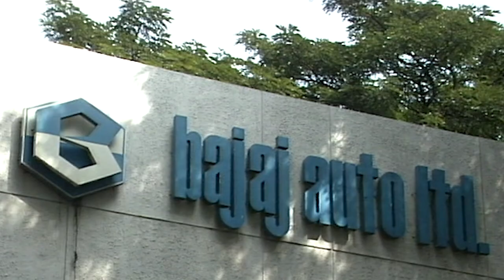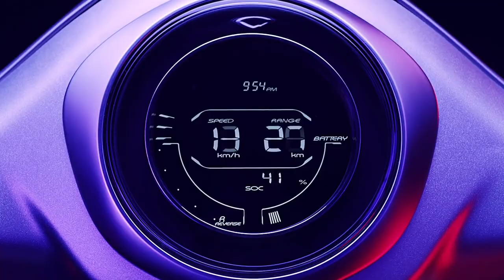CNB’s Tribute To Rahul Bajaj | 2022 carandbike Awards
A visionary, statesman, and a great leader. Padma Bhushan Rahul Bajaj was many things. But to all of us, he was and always will be hamara Bajaj. The man who put India’s middle class on wheels, Rahul Bajaj’s legacy goes well beyond just Bajaj Auto. From the Chetak to the Super and then on to Kawasaki, KTM and now seeing the Bajaj name span the globe, Mr Bajaj oversaw the company’s huge transformation. Perhaps the best tribute to Rahul Bajaj was seeing the rebirth of the Chetak in an all-electric avatar last year. carandbike salutes the legend whose loss leaves the Indian auto industry a bit weaker, but wiser with his immense contribution.

Get the Latest News, reviews & updates from the world of Auto

For our channel for the latest videos on new automotive launches, reviews, news & updates: